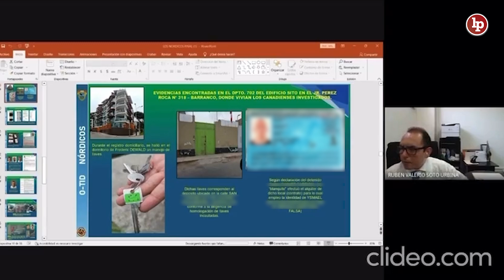Juez quiso darle la palabra al procurador en audiencia de prisión preventiva y abogado se opuso